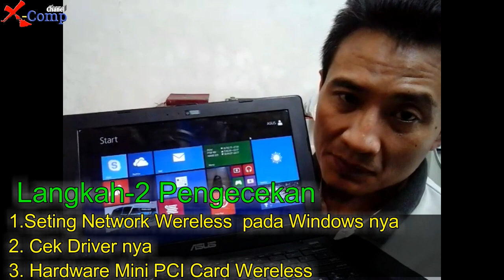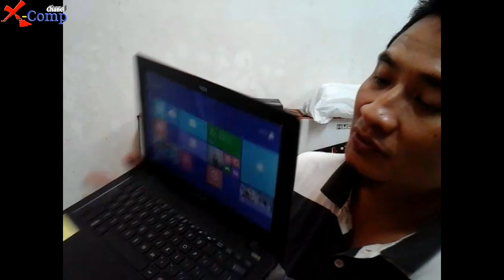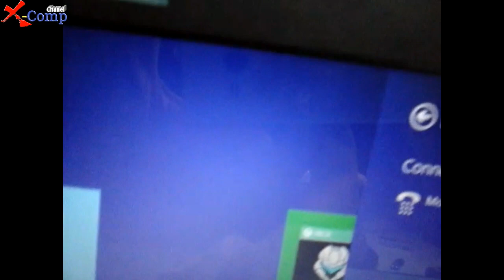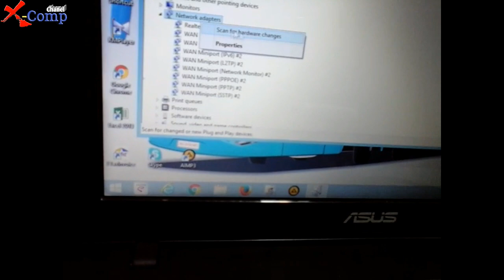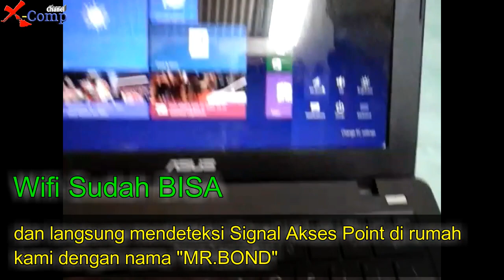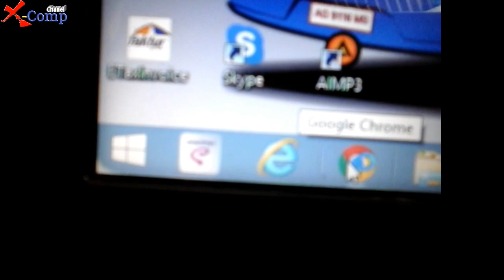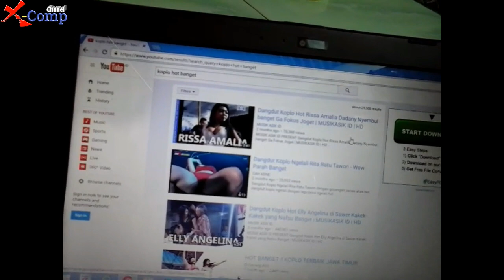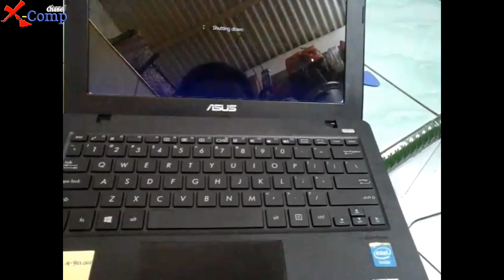Laptop Asus Eee Pc Wifi Tidak Detect di windows 8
Chanel ini bertujuan untuk berbagi (Sharing) Ilmu Pengetahuan atau pengalaman Service atau perbaikan dari kerusakan peralatan elektronik yang ada di rumah kita.

Pada Video kalI ini membahas tentang :
Cara Mudah Service Sendiri LAPTOP ASUS EeePc
dengan Kerusakan :
- Wifi Tdak terdeteksi pada Wndows nya (Wndows 8)

Cara Pengecekannya :
1. Cek Setingan pada Network Connections nya
     Mungkin "Wereless Network Connection" Statusnya DISABLE

2. Cek DRIVER nya pada DEVICE MANAGER
     Jika Muncul atau Tanda "X" / "!"
      Driver Harus diinstall Ulang.

3. Hardware Mini PCI Wereless HANG

4. Card Mni PCI Wereless RUSAK (harus Ganti)

Biasanya Kerusakan semacam ini sering terjadi pada LAPTOP model Terbaru dimana Baterai nya terletak di dalam.
dan BIOS nya menggunakan UEFI

Bisa dikatakan UEFI nya itu yang Rusak / HANG terjadi kegagalan saat di SHUTDOWN. dan kondisi semacam ini bisa saja LAPTOP tidak bisa diNYALAKAN ULANG.

dan ini Bisa Datasi dengan melepas Batterai nya saja selama 1menit, untuk menghlangkan Arus listrik pada laptop.
Agar saat dinyalakan Ulang, laptop Refresh / Recovery data Bios (UEFI) secara Default.

Demkian Penjelasan Kami , semoga membantu & bermanfaat.
Jika ada yang kurang kami mohon maaf.
Silahkan Komentar kami akan menjawabnya sebisa yang kami bisa.

terima kasih,

SERVICE LAPTOP LAiNNYA
2. Laptop Acer Baterai Silang, 0% available Plugged in, not charging, consider